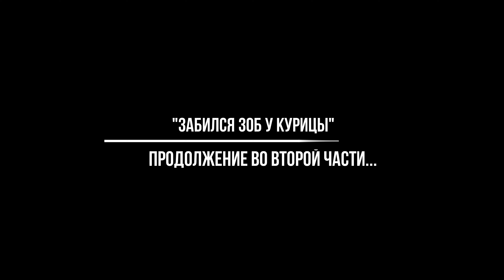Серия 1. Забился зоб у курицы. Лечим своими силами. Первый опыт. Операция. Результат. Часть первая.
Эге-гей! Всем привет!
Два дня курица не кушает и не пьёт. После осмотра стало понятно, что забит зоб. Перелопатил кучу информации в интернете - «кто в лес, кто по дрова». Решил действовать на свой страх и риск, исходя из понимания ситуации, по своему усмотрению, с учетом мнения окружающих, а также учел симптомы моей птички. Смотрите 3-х серийный сериал на моём канале «Roma Belkin».